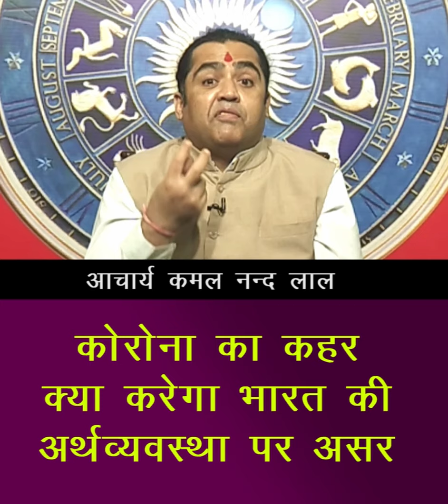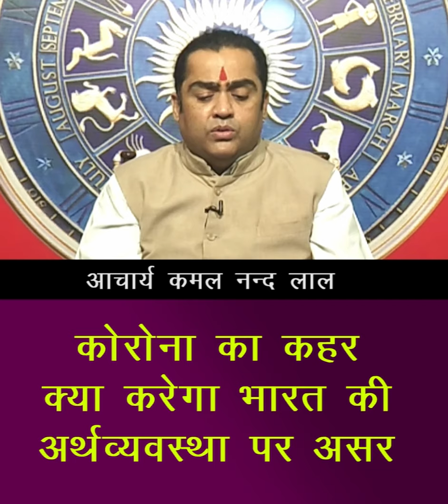कोरोना का कहर क्या करेगा भारत की अर्थव्यवस्था पर असर | Coronavirus Impact on economy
Coronavirus 2020- पहले से मुश्किलें झेल रही भारतीय अर्थव्यवस्था के लिए कोरोना वायरस का हमला एक बड़ी मुसीबत लेकर आया है, इस वीडियो में ज्योतिषी कमल नन्द लाल से जानिए भारत की अर्थव्यवस्था पर क्या कहता है ज्योतिष विज्ञान, कोरोना का भारतीय अर्थव्यवस्था पर कैसा रहेगा प्रभाव?